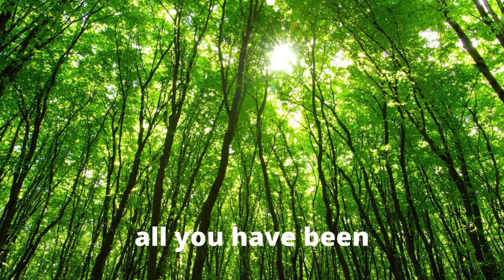Leslie Hudson - Feather Bone and Sky (demo)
Crow flight
Inky delight
Mirrored we meet
Me with grounded feet

Crow flight
Mischievous sight
Twisting the wind
Playful spirit spin
Twisting with the wind
Playful spirit

Crow song
Carried along
I hear the call
Mirrored in us all
Can you hear the call
Mirrored in us?

Crow kin
All you have been
Night becomes day
Life becomes decay

Crow kin
Welcome me in
Mirrored I fly
Feather bone and sky
Mirrored I will fly
Feather and bone
Feather and bone
Feather and bone and sky

A few years ago I was driving out of Albuquerque and I turned onto a side street. On the road in front of me were dozens of crows. Of course I slowed down as I approached them, and when I was a couple of yards away they gently rose into the air and surrounded me. In front and beside and above and behind... For just a moment I flew with crows.

Corvids are my favourite birds on the planet. I've watched them ski down snowbanks, fill the inner branches of the 30' Norway spruce and the maples that ringed my house growing up, sail a wind current just for fun, and solve complex problems. My tricksy crow-kin. My companions for life. This song is for them and that day they let me feel like I could fly.

Written, recorded, produced by Leslie Hudson